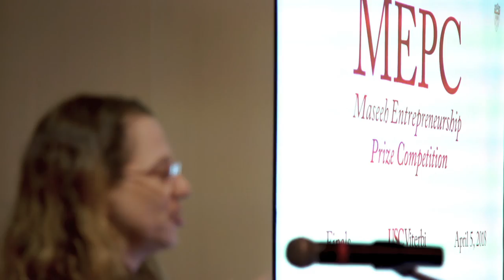2018 Viterbi Awards - Maseeh Entrepreneurship Prize Competition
Through a generous gift from Fariborz Maseeh, the USC Viterbi runs the annual Maseeh Engineering Prize Competition that inspires innovators to lead transformations within the field of engineering.